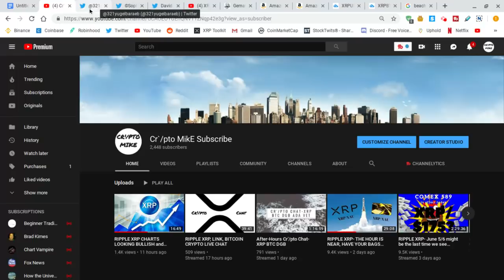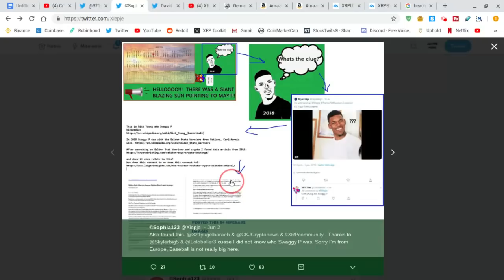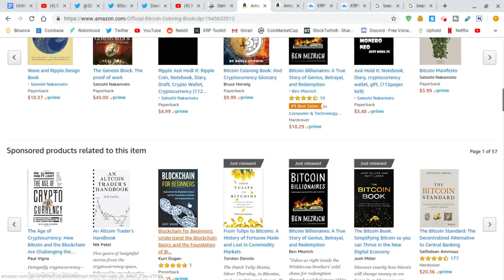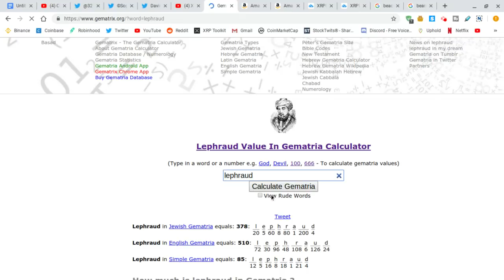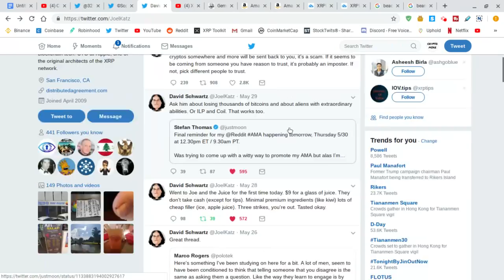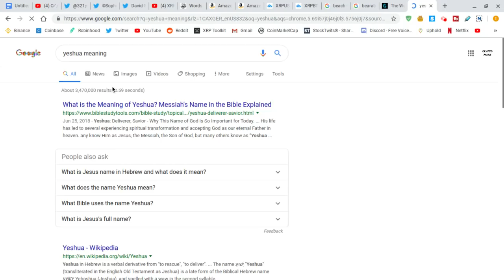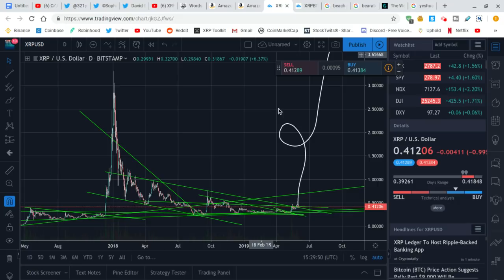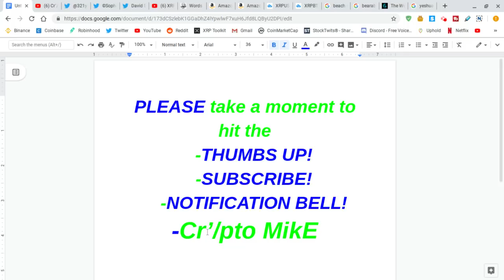XRP-BEARABLEGUY123: {{{KEEP CALM AND IGNORE NEGATIVE PEOPLE}}}-RIPPLE XRP THE PHOENIX WILL RISE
In this video I go over BG123, the Satoshi Nakamoto Bitcoin Coloring Book, Wave and Ripple Design Book, Gematria and David Schwartz.

Check out ABRA and easily invest in 28 cryptocurrencies or BIT10, an index of the top cryptos. Use my link to sign up and get $25 in free bitcoin after your first Bank/Amex deposit, or 1.5% cash back when you exchange cryptos (T&C apply)

BTC- 3Nqm1tkshBamDtVwudHq3jX5NhdCXbUc3L

XRP- rEihwtqzS1zsQbF5KgUm8TWbSJNvvnvTno

ETH- 0x7674EE3F7707Ef849215Ce9623548ce918Cbec21

XLM- GDHPJ3NXLOLTNJZNKOGXN3DJ3O4SNVIE77OXSTEWJXOIDYT7NM3D2F6E

DGB- ShD2CKLPELJatAj9oJNYxKPhPq3uqe3zxz

ETC- 0xe280061fA5aB5EDF8c9fbE74cba179c5ae1bD1a7

DASH- XjqG6oj4mTCNpYoEKyfLyNLhW5oMUPac6S
сгуptocurrency.